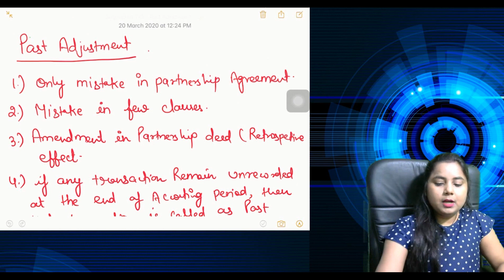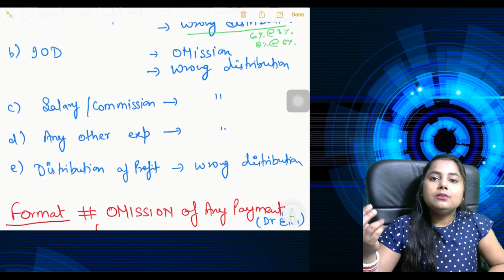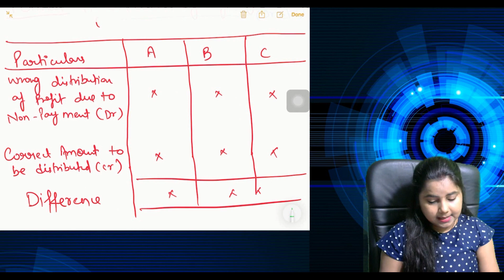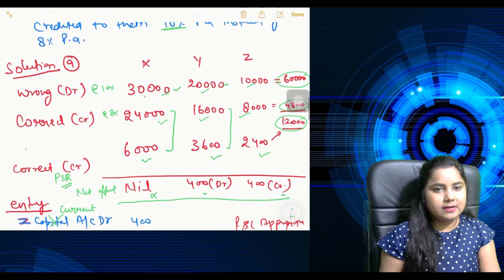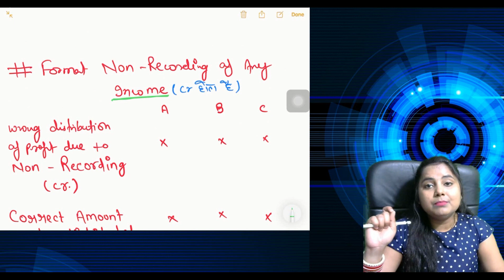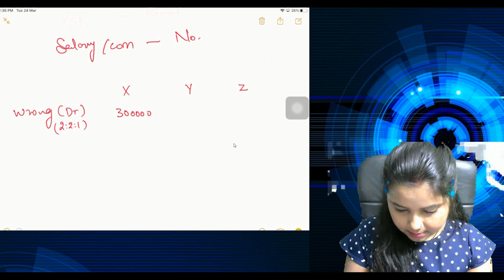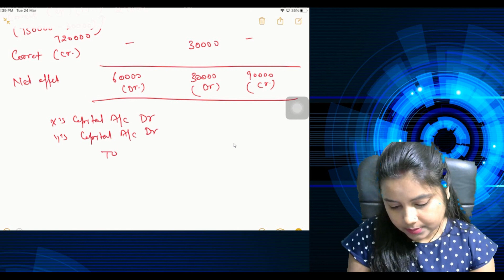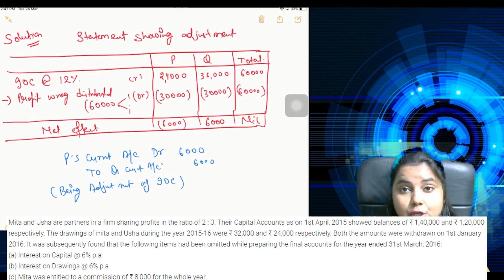partnership Accounting past adjustment class 1 By CMA Anupama pandey